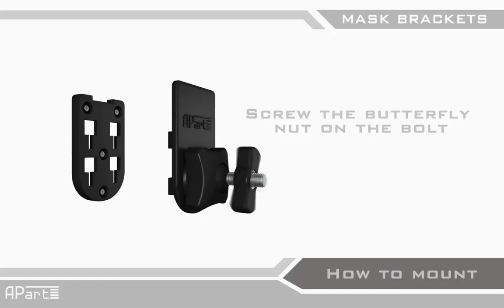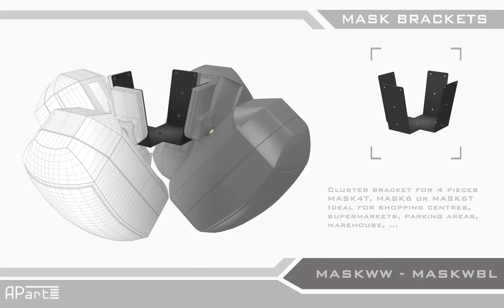Apart Audio MASK Brackets